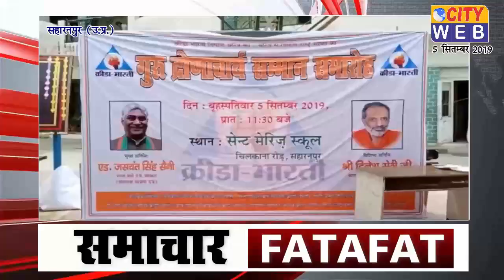City Web - सहारनपुर की खबरों का 2nd बुलेटिन ( 5 September 2019)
CITY WEB : - सहारनपुर ( उत्तर प्रदेश) से प्रकाशित हिन्दी समाचार पत्र एवं यूटयूब न्यूज़ चैनल।
सिटी वेब मे इनफोरमर, संवाददाता, ब्यूरो चीफ, कैमरामैन बनने के लिए सम्पर्क करे। अगर आपके पास है कोई भी समाचार तो उसे आप सिटी वेब की ईमेल आईडी या व्हाट्सअप पर सेन्ड कर फोन पर सूचना दे।